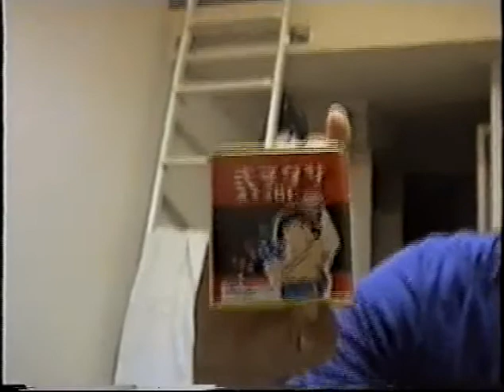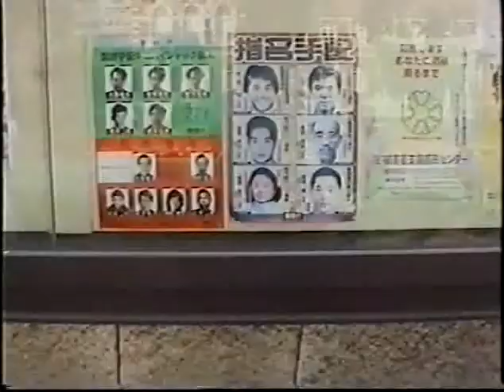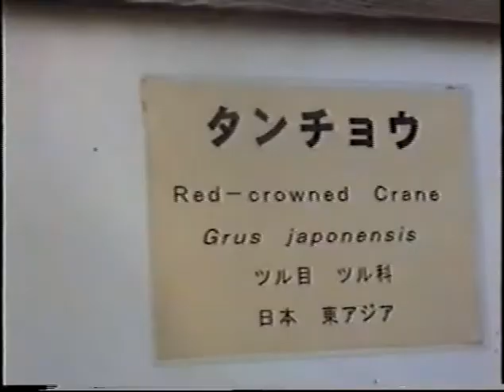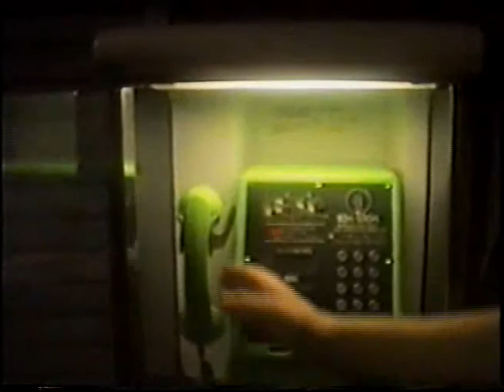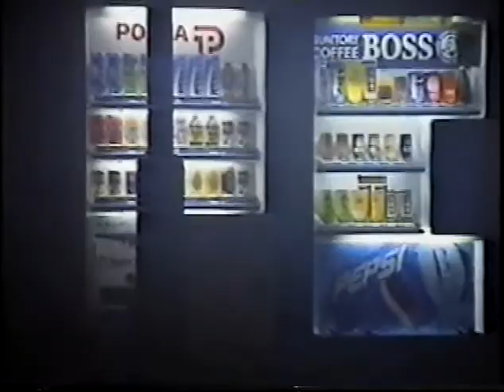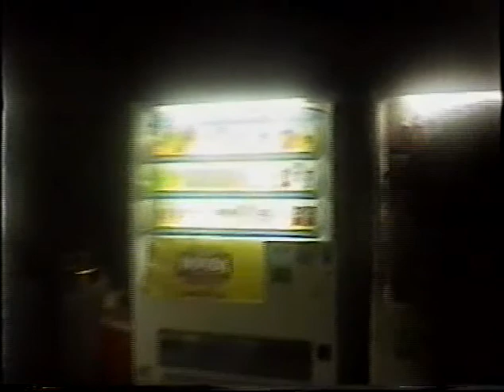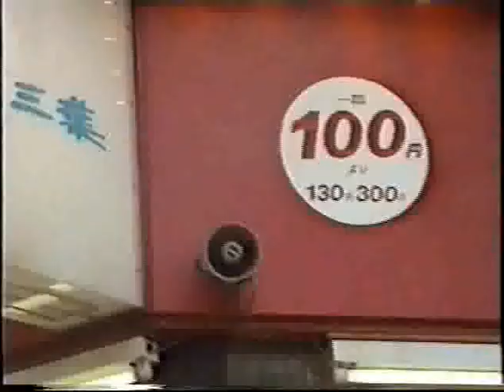Viaggio in Giappone - 2001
Documento d'epoca datato 2001 del primo viaggio in Giappone insieme di Gecco e Debiruman. Imperdibile